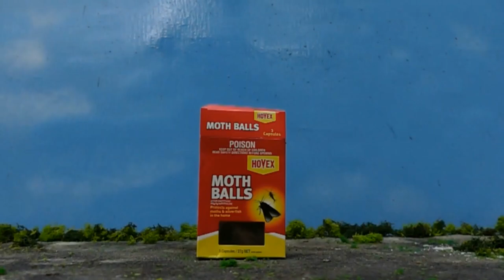Miniature Truck Explosion, using Moth Balls.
From Adelaide, South ,Australia. Total budget. $11-50.